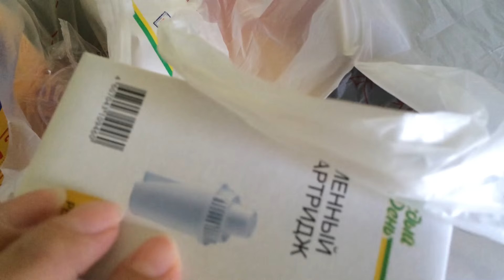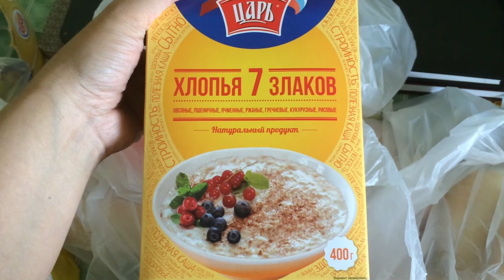VLOG: УТро в МЕГЕ. Детский коврик из ИКЕА:)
lifestyleblog наш начался с завтрака в IKEA ресторане, там самые вкусные сырники с шоколадной подливкой. В МЕГЕ провели много времени, кое-что приобрели и вкусного и полезного. Зашли в ОБИ присмотрелись, прикинули цены - все дорого((( А так же небольшие обновки для ляли и наши любимыедетки в кадре:)